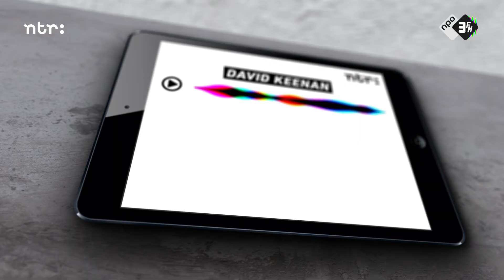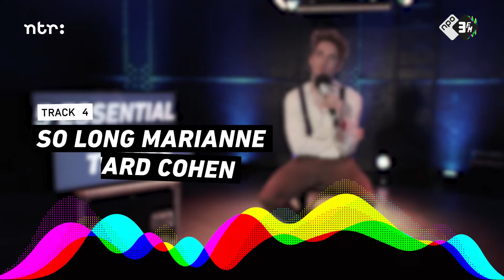David Keenan: "Every day is a school day as a songwriter, you have to study The Greats" | 3FM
In this interview we introduce David Keenan, a young man from Ireland with a musical soul like he’s been around for ages[EN]. In 5 Essential Tracks David picks five songs that have had a major impact on him and his music from artists that, as he calls them, are “pure teachers”. Each one of these incredible stars taught him something different, from singing in your own accent to being a poet in your lyrics ✨

- You can also check out this interview as a podcast

All tracks:
00:33 Bob Dylan - ‘It’s Alright Ma (I’m Only Bleeding)’
02:23 Van Morrison - ‘Madame George’
03:55 The La’s - ‘Son Of A Gun’
05:12 Leonard Cohen - ‘So Long Marianne’
07:12 Talking Heads - ‘Psycho Killer’

David also played ‘Full Stop’, ‘Lawrence of Arcadia’ and a cover of Leonard Cohen’s ‘So Long Marianne’ live. Check out those performances here:

In dit interview introduceren we je aan David Keenan, een jonge man uit Ierland met een muzikale ziel alsof hij al jaren op deze wereld rondzwerft [EN]. In 5 Essential Tracks kiest David vijf liedjes uit die een grote impact hebben gehad op hem en op zijn carrière van artiesten die hij ‘pure teachers’ noemt. Alle namen die hij noemt hebben hem iets anders geleerd, van het belang om in je eigen accent te zingen tot hoe je prachtige poëtische songteksten kunt schrijven ✨

Alle tracks:
00:33 Bob Dylan - ‘It’s Alright Ma (I’m Only Bleeding)’
02:23 Van Morrison - ‘Madame George’
03:55 The La’s - ‘Son Of A Gun’
05:12 Leonard Cohen - ‘So Long Marianne’
07:12 Talking Heads - ‘Psycho Killer’

David heeft ‘Full Stop’, ‘Lawrence of Arcadia’ en een cover van Leonard Cohens ‘So Long Marianne’ live gespeeld. Bekijk die performances hier: